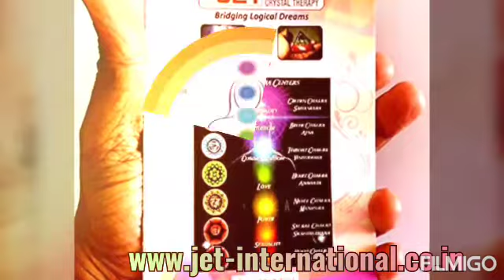Jet 9 Isis Pendulum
JET - THE CRYSTAL HOME: At JET INTERNATIONAL, we deliver the best possible products competitive in the world market with least possible time consumption – i.e. at Jet Speed. We are one of the leading manufacturers and suppliers based in the western region of India named Vadodara / Baroda city, Gujarat State – PROUD OF BEING BORN IN THE STATE WHERE MAHATMA GANDHI WAS BORN. We are extremely fortunate to have a wide range of products in our data-bank, which time and again are innovated and designed as per the latest trends and market requirements. They include REIKI - CLEASING, CHARGING CRYSTALS !!
CHAKRA SET
TUMBLED STONES
GEOMETRY SET
MERKABA
GEMSTONE EGG
GEMSTONE BALL
PENDANTS
PENDULUM
GEMSTONE BOWLS
GEMSTONE OBELISK
HEALING WANDS & STICKS
CHAKRA WANDS
ROSEWOOD STICKS
MASSAGE WANDS
GEMSTONE TOWERS
REIKI STONES
RUNES STONES
GEMSTONE PYRAMIDS
GEMSTONE ANGELS
GEMSTONE BRACELET
CHIPS BRACELET
BEADS BRACELET
WORRY STONES
PUFFY HEART STONES
HINDU GOD
TIBETAN PRODUCTS
GEMSTONE JAPA MALA
ROUND BEADS
ROUND 108 BEADS KNOTTED
GEMSTONE GENERATOR
[26/05, 13:00] JET - THE CRYSTAL HOME: More benefits from using our orgone devices:

Psychic Attack
TV's
Mind Control
Wireless Devices

Concentration
Energy
Love
Creativity
Well-being
Luck
Wealth
Stability
Productivity
Health
Oneness With Themselves
Clarity
Keeping A Clear Mind
Remote Viewing
Meditation Ability

[26/05, 13:00] JET - THE CRYSTAL HOME: Thank you for your cooperation.
Kind Regards,

JATIN PANDYA
BUSINESS HEAD / OWNER
JET INTERNATIONAL

Sales: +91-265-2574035 / Cel : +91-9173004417 (lines are open Monday - Friday 9am - 5pm (excluding Bank Holidays) and Saturday / Sunday (9am - 2pm))

Skype / Yahoo:  jet.international